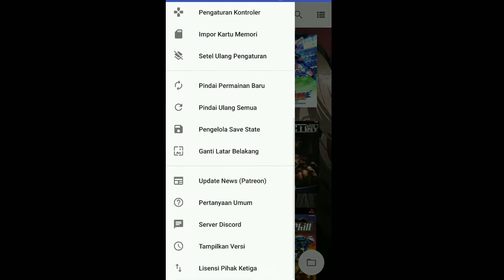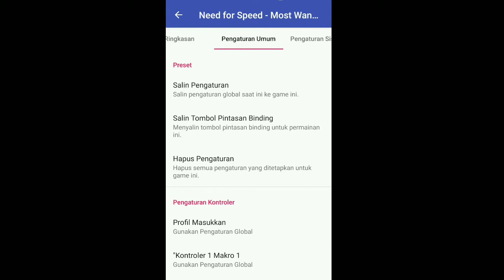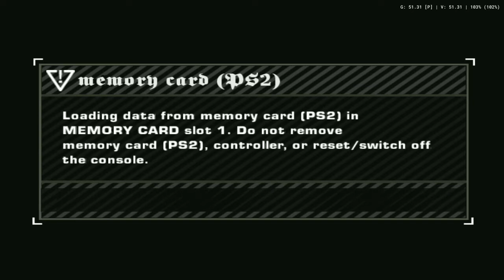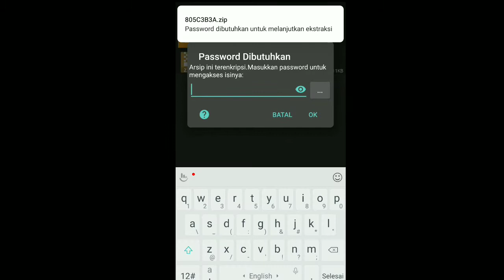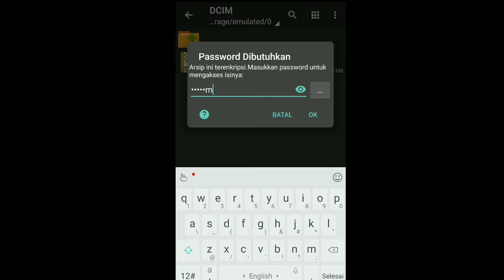Config NFS terbaru untuk snap jadul 835 kebawah (fps 80% stabil) || AetherSX2 New Version Update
untuk pemakaian ny disarankan untuk mengcopy settingan game Nfs kalian dlu ya karna mungkin ada bbrpa hp yg masih lag dgn config ini tpi boleh d coba dlu oleh kalian siapa tau cocok untuk snap 835 kebawah dan keatas mungkin bisa

Link Config Nfs Snap 835 kebawah

Link game Nfs
(USA)

disarankan untuk memakai AetherSX terbaru ya jiga mash lag bisa d turunkan ke reso 1,75/1,5